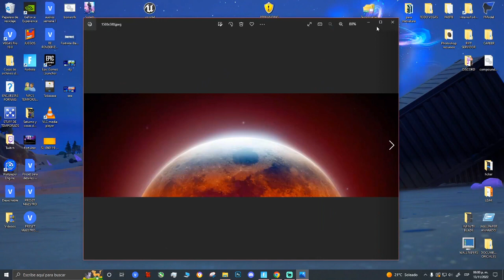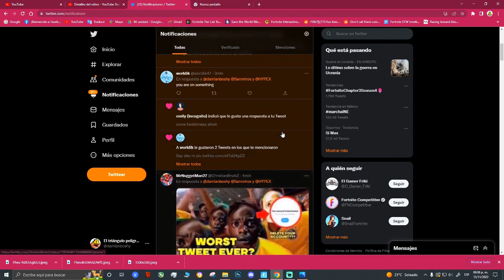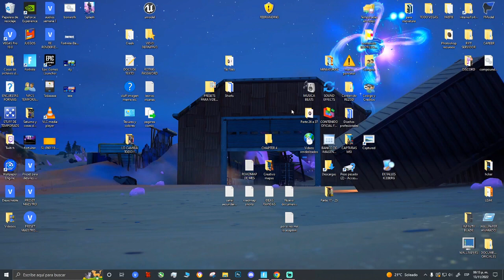CAPITULO 4 DE FORTNITE ¿TAN RAPIDO?!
La informacion me llego de GOLPE, no esperaba nada como esto, y al parecer el Capitulo 3 de fortnite ya esta en las ultimas, con una imagen promocional OFICIAL de la cuenta oficial de fortnite sobre la nueva temporada de fortnite, mas bien dicho, capitulo 4... Esto avanza demasiado rapido y yo, YO NO ESTOY PREPARADO!!! Aun no, pero tendre que prepararme

🗺️MIS ISLAS DE CREATIVO:
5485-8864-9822 | DONT FALL - NO CAIGAS
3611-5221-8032 | REY DE LA COLINA POR EQUIPOS